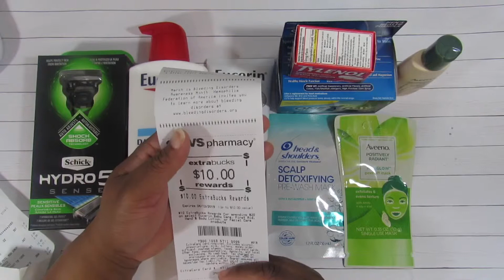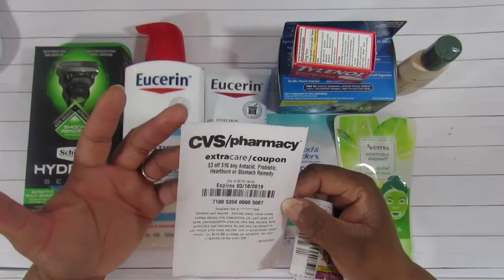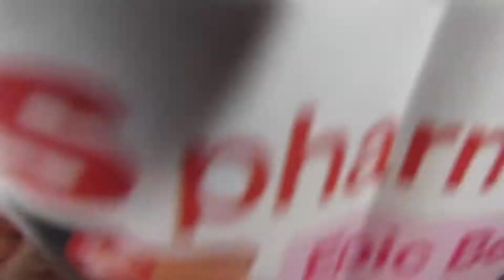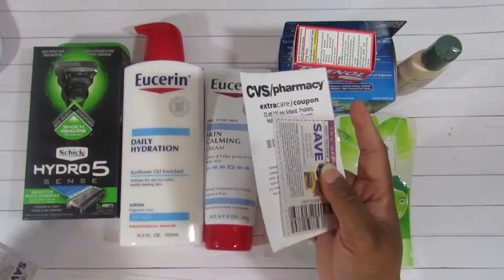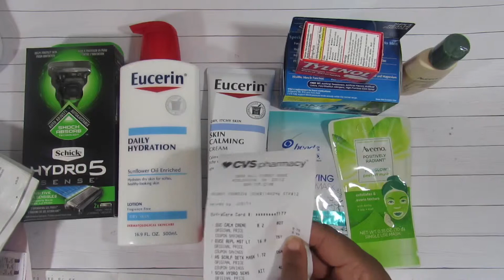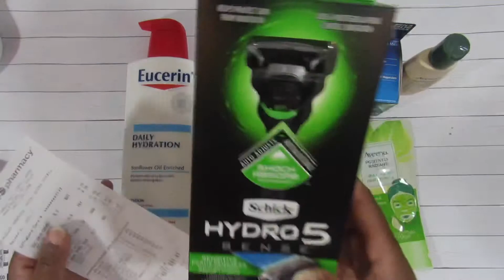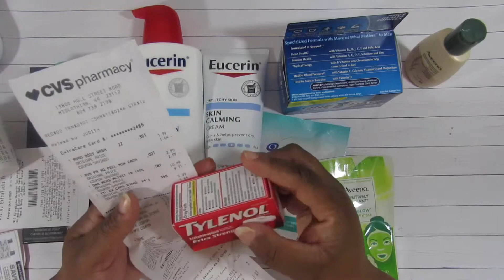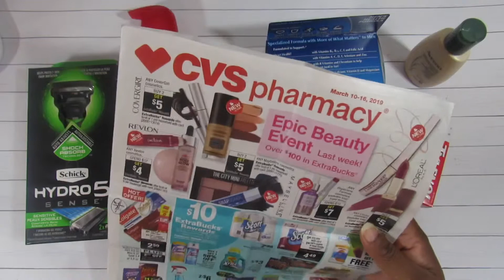Cvs Haul under $6.00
Hello planner babes

Here a quick cvs haul under $6.00. Trying to save money.